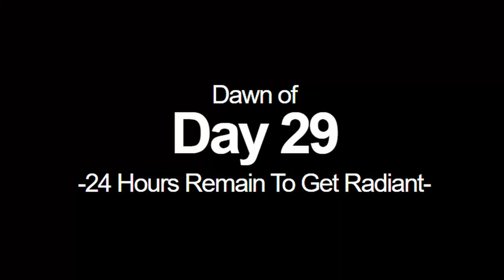My Immortal Games are Being GRIEFED | DAY 29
Climbing to RADIANT for my 30 day challenge. Clips, highlights and funny moments.